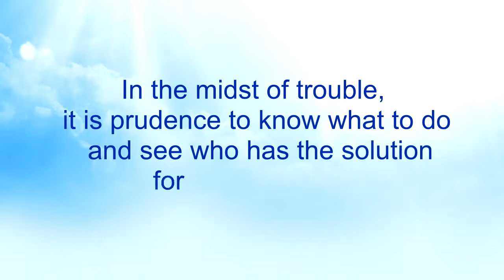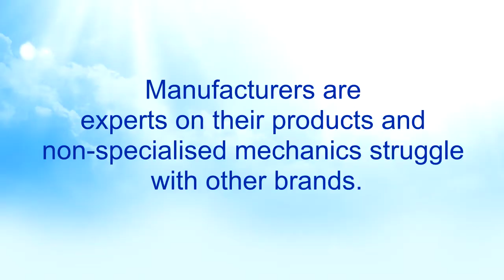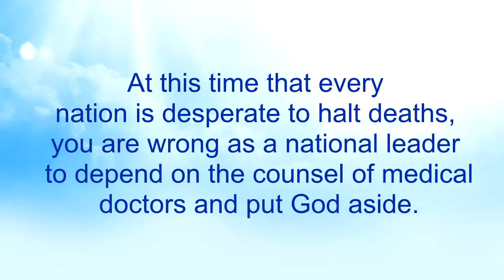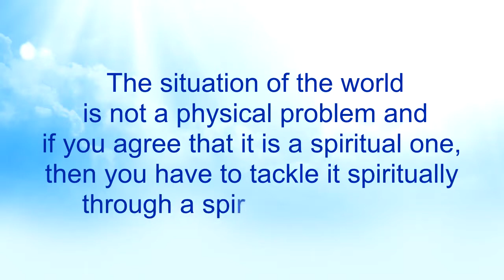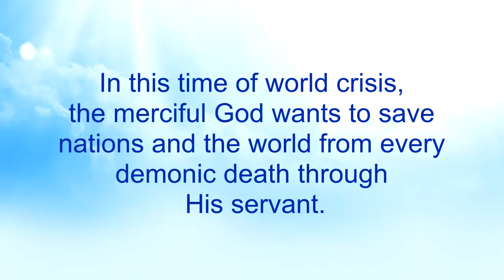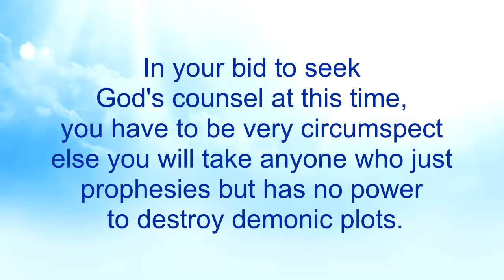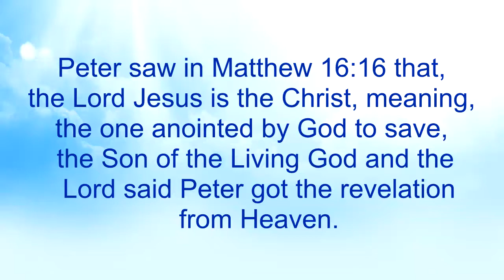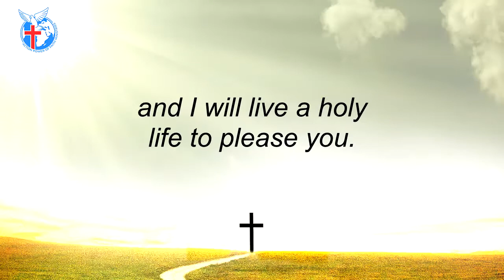The Ability to See 18 - Nkwagye Kwan [23-01-22]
This message reveals a coded analogy about how you need the ability to see the good garage to take your faulty car to as a car owner and also to eventually go to the brand manufacturer after the wayside mechanics have failed you. Pastor Kuuku Dadzie advises national leaders to look at the wealthy woman from 2 Kings 4 who provided for Elisha and got blessings upon her life.